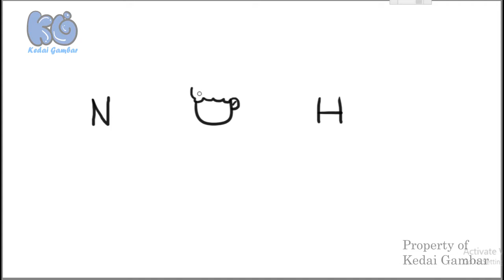Ayo Gambar || Cerita Bergambar NABI || Menggambar Nabi Nuh dari kata NUH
Cerita Bergambar NABI || Menggambar Nabi Nuh dari kata NUH - Nabi yang sangat kita kenal mampu membuat bahtera raksasa untuk banyak makhluk hidup.

Selamat menonton! :)

Kedai Gambar adalah Channel gambar, mulai dari misteri, kisah nabi, cerita tokoh besar, cerita tokoh inspiratif, huruf, kata dan lain-lain.

Mohon dukungannya, berilah saran dan komentar agar kami dapat berkembang lebih baik lagi.

Terima kasih